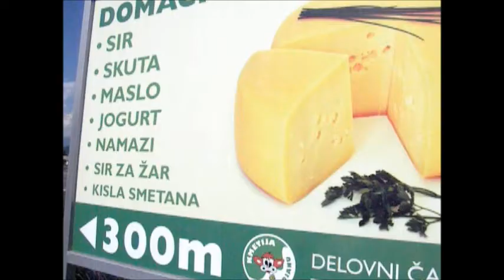Žito 2013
Povzetek žito 2013.  Jari ječmen z Agrosol in brez, ozimni ječmen 2x, 2x ozimna pšenica, jari oves, 2x ozimni ječmen, za zaključek Pira.